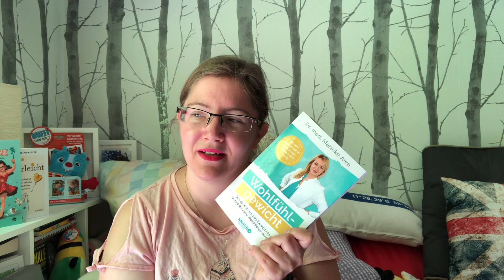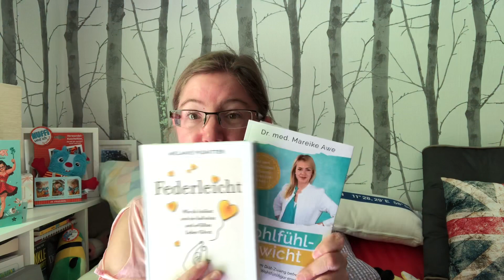Intuitive Ernährung || Was ist denn das ?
Ich hab das Video gerade in meiner Galerie wiedergefunden und nun poste ich es einfach so, wie es ist ... ohne Bearbeitung...

Ich hoffe, dass es euch helfen kann oder ihr ein wenig schlauer daraus werdet.

Wenn ihr noch Fragen dazu habt oder ich irgendwas genauer erläutern soll, dann schreibt es mir gern in die Kommentare.

Liebe Grüße
Patricia

Hier könnt ihr die Bücher erwerben, wenn ihr jetzt neugierig geworden seid.